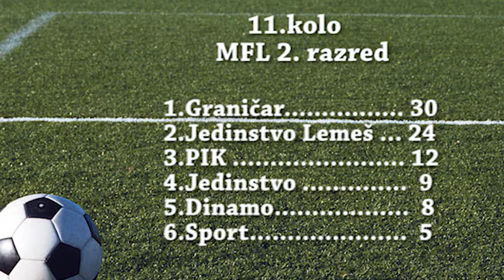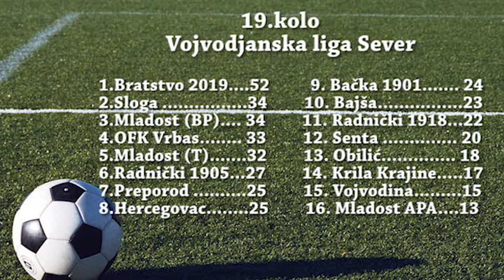Fudbalski vikend u Somboru 25. - 26. mart 2023.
Stevan mart 2023